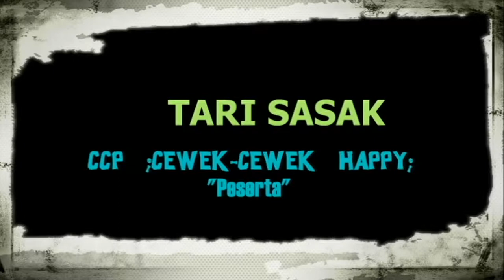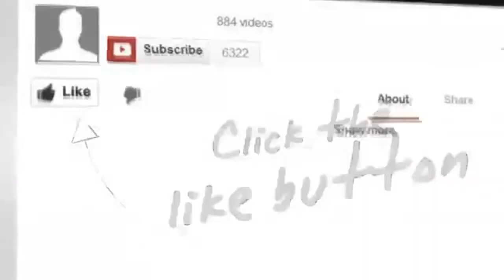CCP " girls HAPPY " CULTURAL EVENT enliven BEJANGO BELIQ 2015